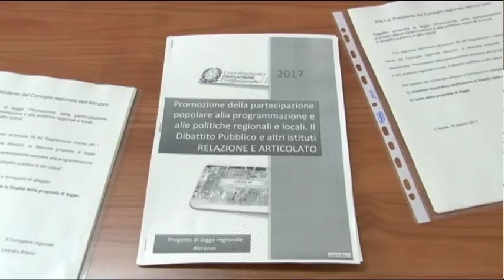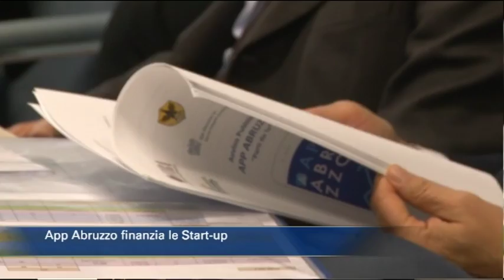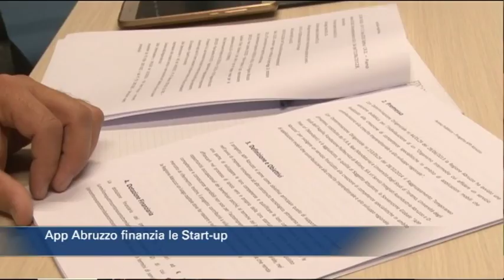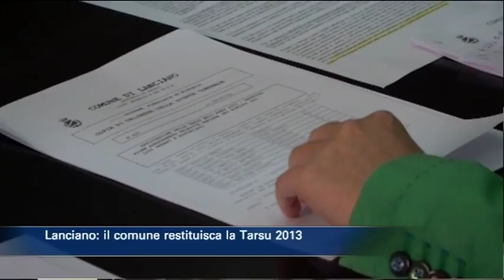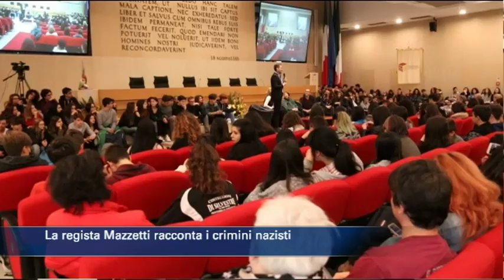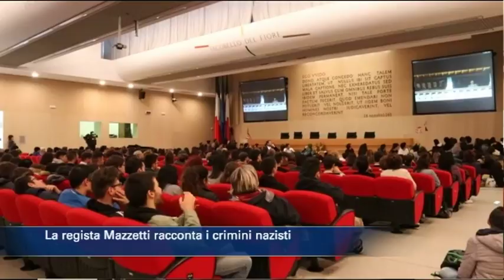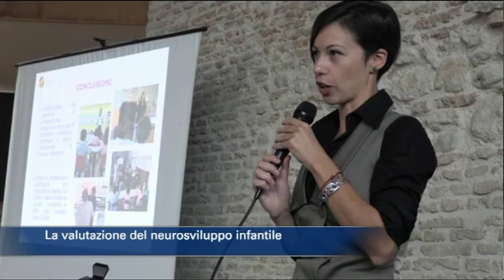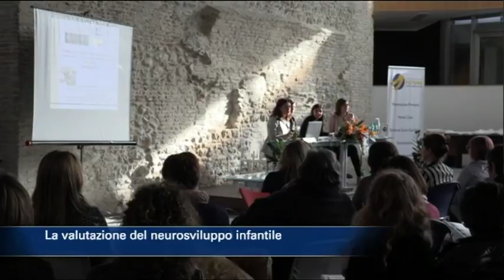TgSei Edizione delle 14 Mercoledì 25 ottobre 2017